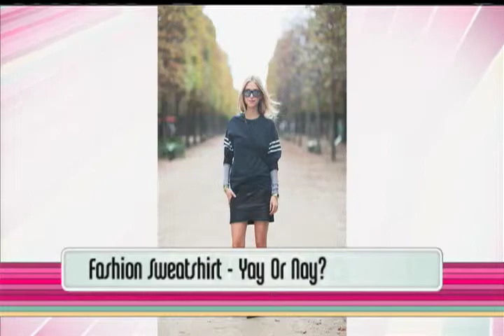Fashion Sweatshirt: Yay or Nay?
Morgahn talks about the latest trend, Fashion Sweatshirts. Would you rock one?